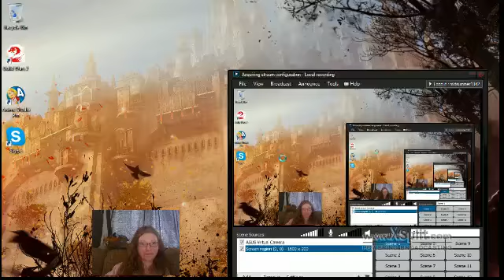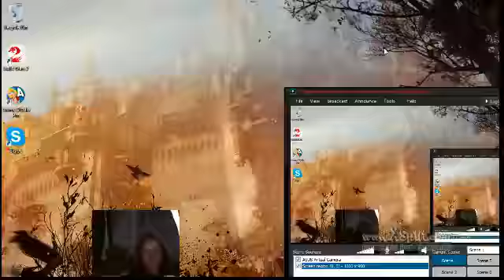My adc is scaring me